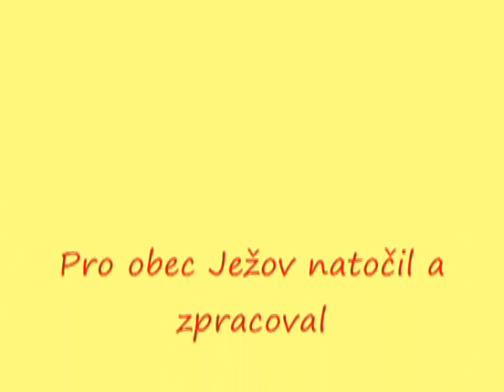Fašank 2012 díl třetí.wmv